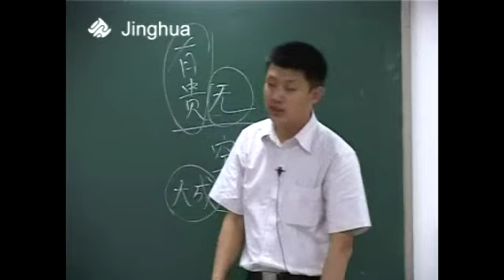素质教育咱自古就有，怎么现在反倒得学人家？袁腾飞